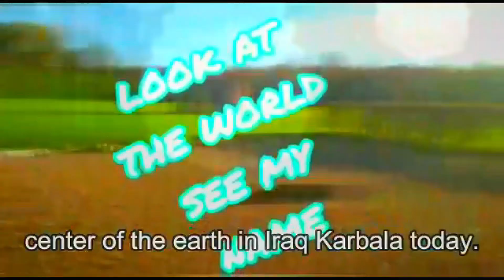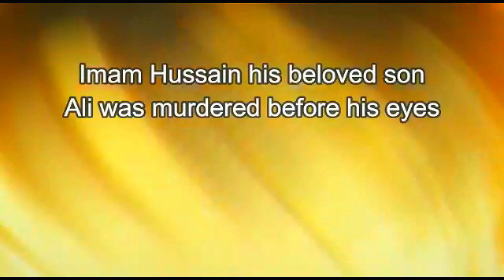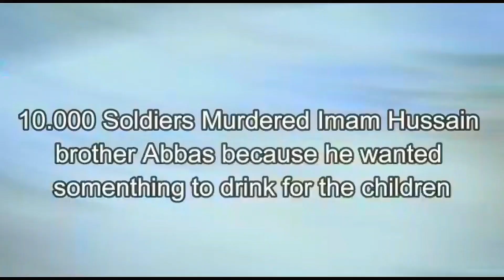Look at The World My Name Hussain Is a Hero He Saved The whole World and stopped the world war